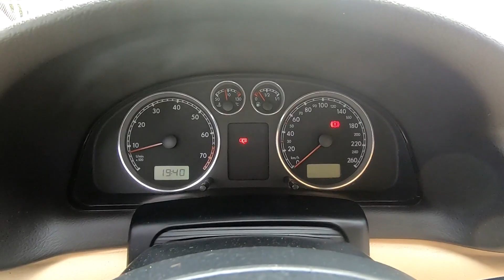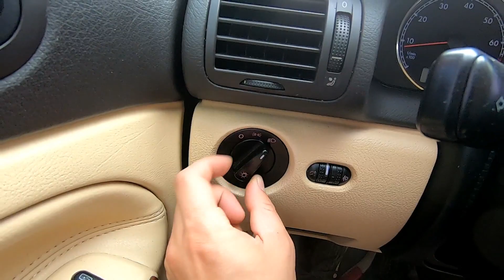VW Passat 2.0 4motion B5.5 116hp 2001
VW Volkswagen Passat 2.0 4motion B5.5 116hp 2001
Фолксваген Пасат 2.0 Бензин 4х4 Б5.5 116кс. 2001г.